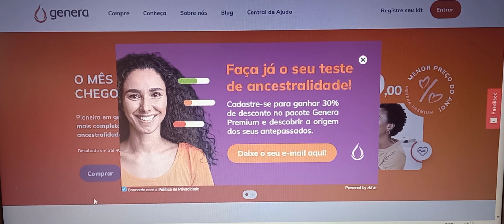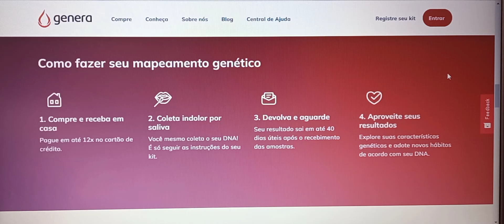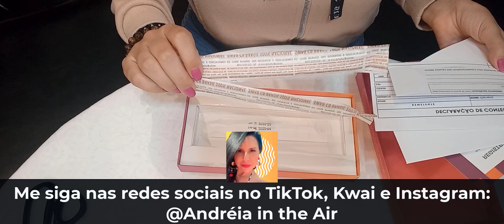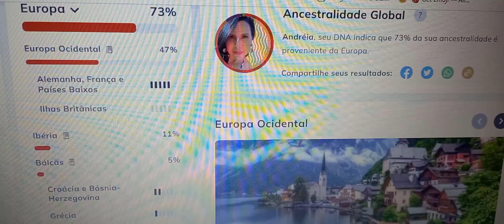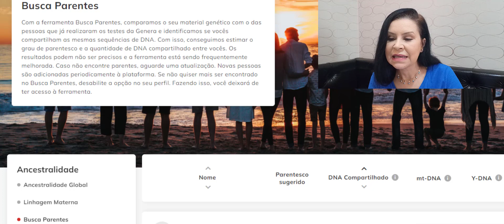TESTE DE ANCESTRALIDADE – FIQUEI SUPRESA | ANCESTRY TEST – I WAS SURPRISED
Gente fazia muito tempo que eu queria fazer esse teste para confirmar o que eu achava que era claro para mim. Comprei o kit da empresa Genera e fiz o tão sonhado teste. Minha bisa veio da Espanha e para mim era evidente que as minhas raízes estavam lá, mas eu me enganei e não foi pouco.
Apesar de ser pega de surpresa com algumas informações, ao mesmo tempo, eu fiquei feliz com outras coisas que fizeram sentido dentro de mim.
Aqui eu mostro tudo para vocês!

👉CUPOM GENERA: GEN-NP34Z

👉Vai viajar?
Abra sua conta WISE e ganhe a ISENÇÃO DA TAXA na sua primeira remessa pelo meu link da descrição do vídeo (importante ler todas as regras no aplicativo).

Olá Viajantes
Sou a Andréia e apaixonada por viagens.
Meu principal objetivo com este canal é ajudar as 'MULHERES' que viajam sozinhas com dicas importantes de segurança.
Amo história, cultura e aprender novos idiomas.
Viajar para mim não é só sobre conhecer lugares. Foi viajando que mudei por dentro, expandi minha mente, vendo detalhes que antes eu olhava mas não enxergava.
Foi viajando que comecei a viver de verdade e a sorrir até com os olhos da alma!
Aqui vou te mostrar lugares incríveis, novas culturas, idiomas e informações úteis.

Te vejo na próxima viagem!